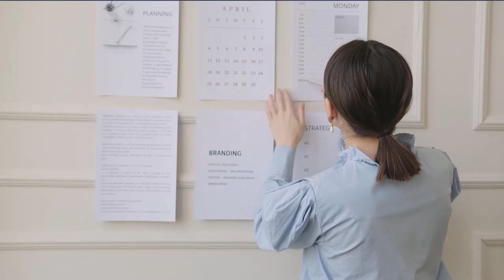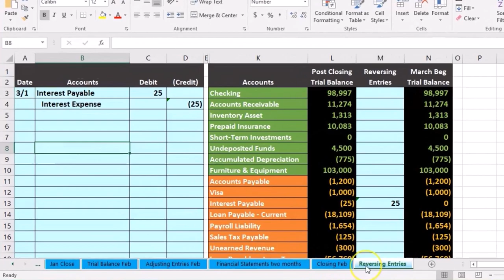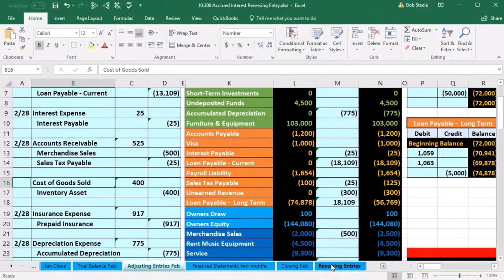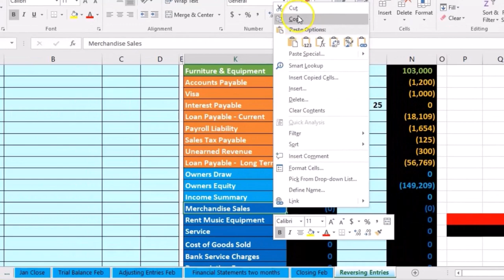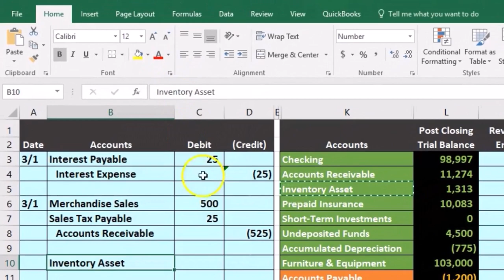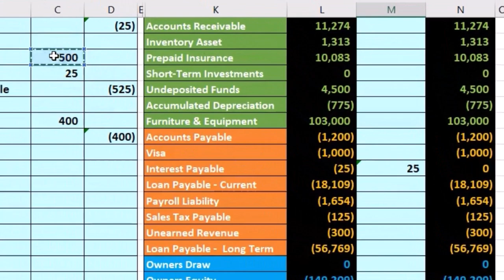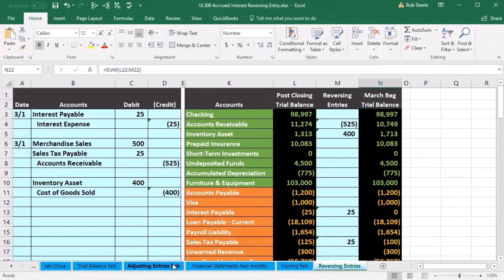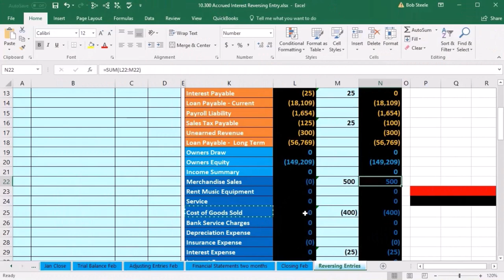Entrada inversa de cuentas por cobrar 3 10.350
Entrada inversa de cuentas por cobrar
Contabilidad financiera